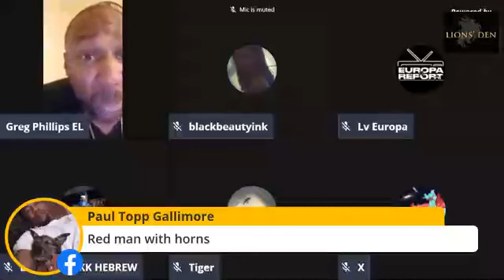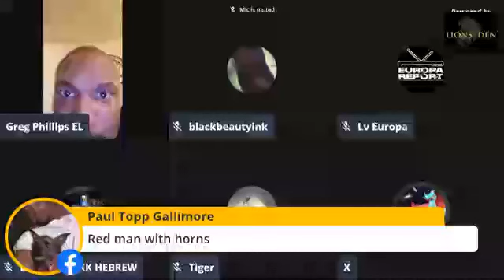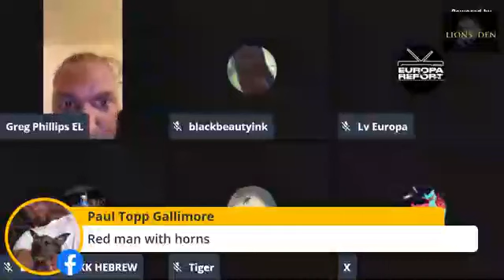Craig Crear's Hot Seat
Check out!!! Craig Crear
The other Craige without the E aka Golden Craig killed Greg Phillips with simple questions. Greg lost his mind...